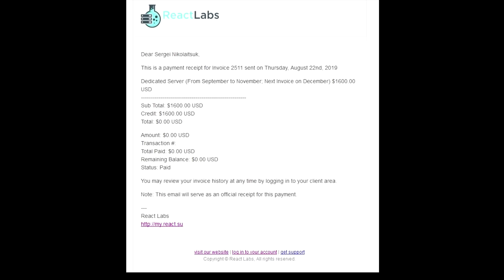SAMP-RP закрывают свои сервера?!